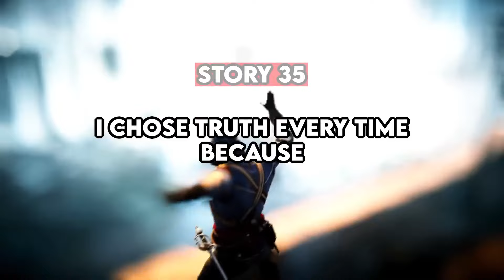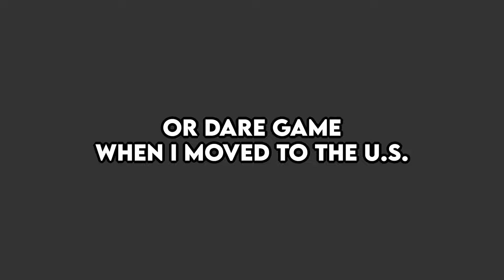What's Your Most Amusing Truth Or Dare Story?